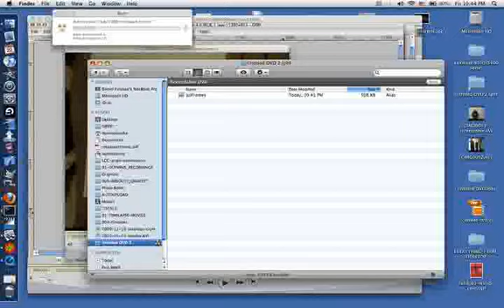OMPD-20100122-20100123.mp4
OMPD-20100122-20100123.mp4 This is auto upload from my laptop. usually it's a OMPD video. A timelapse screencast of my computer screen. some more about the origins of the project . it's a shell script that runs in the background to make the movies. FFMPEG is used to assemble the individual screenshot frames.